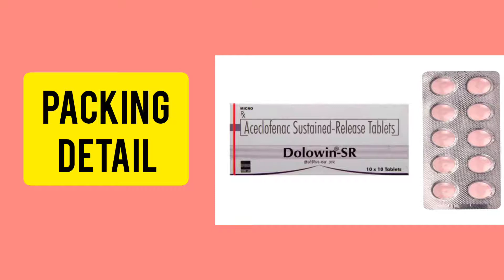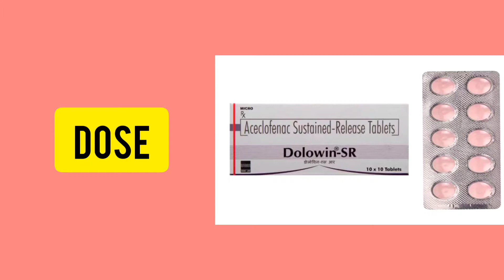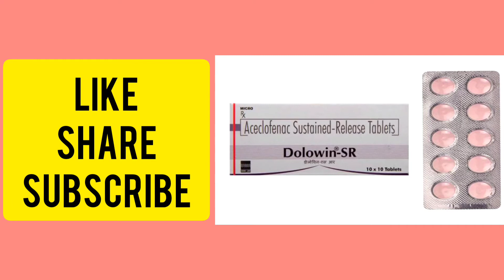Dolowin Sr Tablet Benifit - Composition - Aceclofenac Tablet All Details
Hello Everyone Aaj Ke Is Video Me Hm Baat Krne Wale Hai Dolowin Sr Tablet Ke Bare Me Iske Fayde Aur Nuksan Aur Kaise Istemaal Kre Yh Sabhi Batte Is Video Me Hm Baat Krne Wale Hai